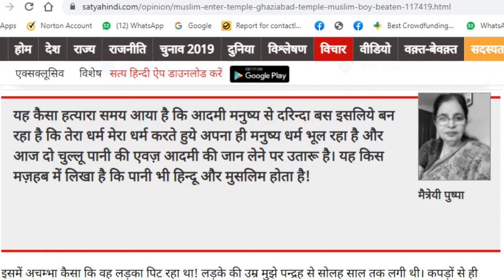डासना मंदिर।। लेखक औऱ उसके झुठी कहानी। लड़का दर्द से बैजार था। यति नरसिंहान्नद स्वामी। वतन की आवाज।।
एक लेखक और पत्रकार समाज के आईना होते है। लेकिन अगर आईना ही झुठ बोलने लगे तो समाज का क्या होगा। लेखक का अपना विचारधारा हो सकता है लेकिन झुठ लिखना कौन सी विचारधारा हो सकता है यह समाज को जानने के जरूरत है। ऐसे हमारे समाज में झुठ का बहुत बड़ा बोलबाला है और हमे अकबर महान पढाया गया है क्योंकि एक विशेष विचारधारा के लोग हमारे शिक्षा व्यवस्था पर हावी रहा है। ऐसे भारत एक महान देश है जहाँ पर शिक्षामंत्री मुर्ख और मदरसा छाप को बना दिया जाता है वह भी एक बार नही 5 बार।
डासना_मंदिर_यति_नरसिंहानन्द   महिला_लेखक_की_झुठी_दास्तान